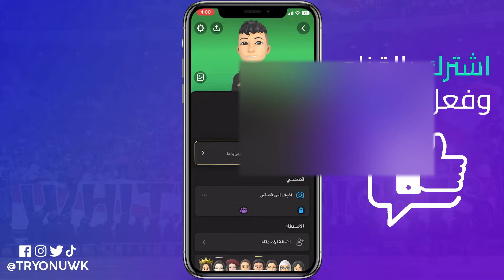كيفية حذف رقم الهاتف من سناب شات نهائياً بخطوات بسيطة!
في هذا الفيديو ستتعرف علي كيفية حذف رقم هاتفك من حساب سناب شات بسهولة وسرعة؟ طرق فعالة وبسيطة لحذف رقمك بشكل نهائي على سناب شات.
ستتعلم خطوة بخطوة كيفية إلغاء رقم هاتفك وإزالته من حساب سناب شات الخاص بك. سنوضح لك الخيارات المتاحة لك لحذف رقم سناب شات والتأكد من أنه لن يكون مرتبطًا بحسابك بعد ذلك.
وسنوضح لك كيفية تغيير رقم الهاتف الحالي في سناب شات وإضافة رقم جديد. ستتعرف على ضمان حذف رقمك بشكل صحيح ومنع الوصول إليه.
طرق سهلة وفعالة لحذف رقم هاتفك من سناب شات.
هل تبحث عن :
حذف رقم هاتف سناب شات.
كيف احذف رقمي من حساب السناب.
الغاء رقم الهاتف في سناب شات.
ازالة رقم الهاتف من سناب شات.
حذف رقم الجوال من سناب شات.